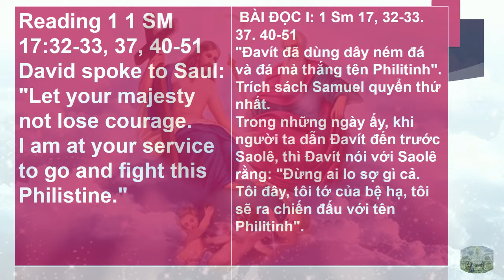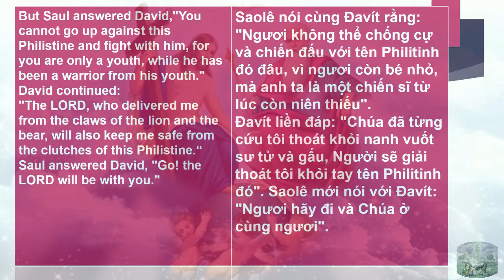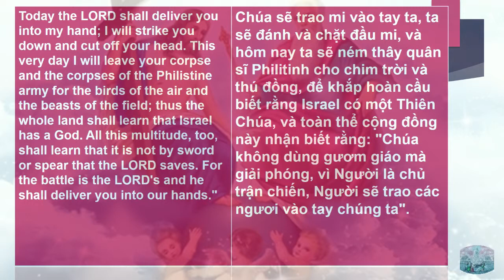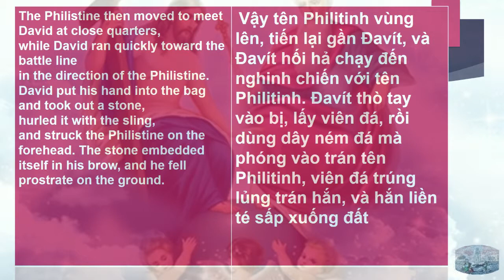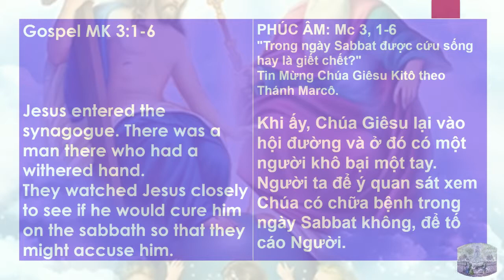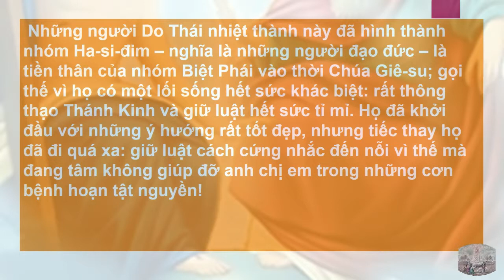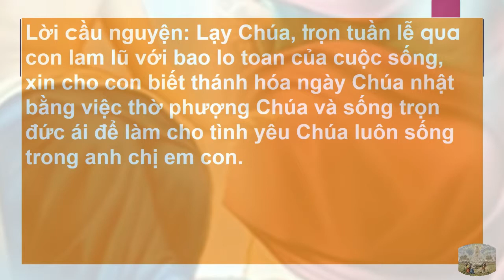5 Phút Với Phúc Âm- Song Ngữ Anh-Việt- Trong ngày Sabbat được cứu sống hay là giết chết?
5 Phút Với Phúc Âm:

Trong ngày Sabbat được cứu sống hay là giết chết?
Học Tiếng Việt Qua  Phúc Âm -Song Ngữ  Anh-Việt
Learn Vietnamese 5 Minutes per Day via Daily Bible